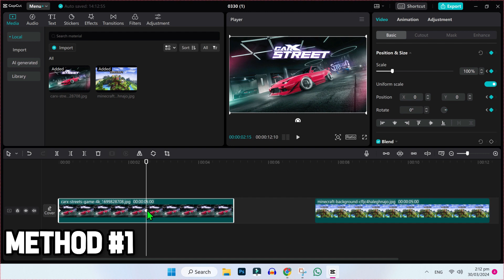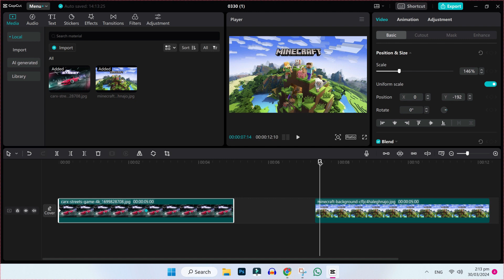How To Make Images Move in CapCut | Adding Movement to Your Images | CapCut Tutorial 2024 New Method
In this Tutorial you'll learn How To Make Images Move in CapCut in 2024. Which will help you to Adding Movement to Your Images

Ready to add some dynamic movement to your images in CapCut? In this tutorial, we'll show you how to bring your photos to life by creating captivating motion effects. Whether you want to pan, zoom, or rotate your images, we'll cover all the essential techniques you need to know. Join us as we walk you through the step-by-step process of animating images in CapCut. Enhance your video projects with eye-catching visuals and engage your audience like never before. Don't miss out – watch now and level up your editing game!

By The End Of This Tutorial, You'll Have a Fully Known ByHow To Make Images Move in CapCut

➤📋 CHANNEL ABOUT:

Welcome: I'm Humza Rajput. This Amazing Channel "Easy & Pro Tutorials" Comes with Amazing, Useful & Simple Tutorials.
This Channel Covers the following Topics:

○ Website Creation & Customization
○ Roblox Tutorials
○ Google Business Tutorials
○ Apps Solutions & Reviews
○ YouTube Tips
○ Adsense Tutorials
○ PC Softwares
○ Video & Photo Editing Tutorials